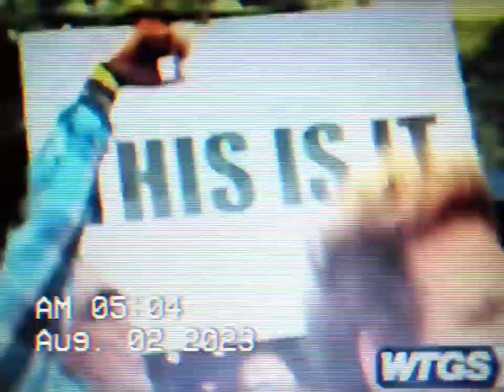WTGS FOX IN RINCON GA